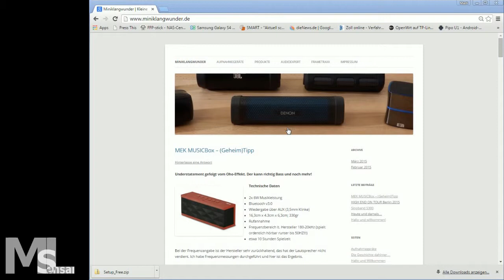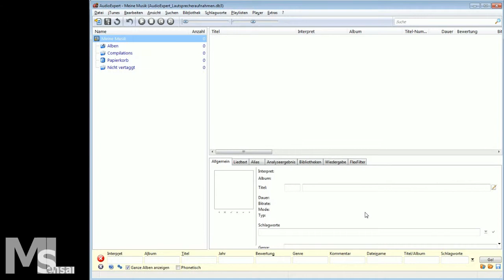Tutorial 1 - AudioExpert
AudioExpert Free-Edition Download und Installation

Hiermit wird die Nutzung der Klangbeispiele von vorbereitet.

Schritt 1